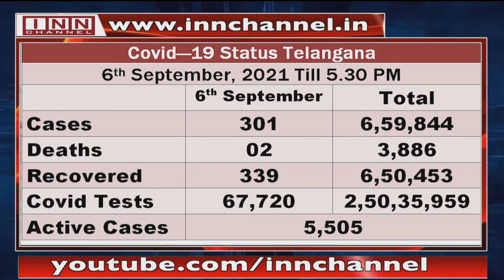Hyderabad News Bulletin | 11:30 PM | 6th September 2021